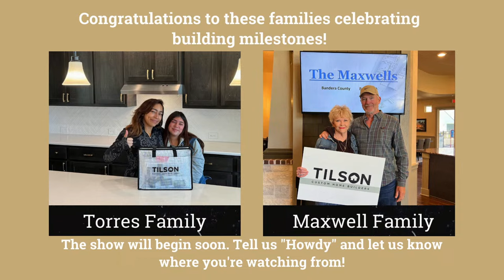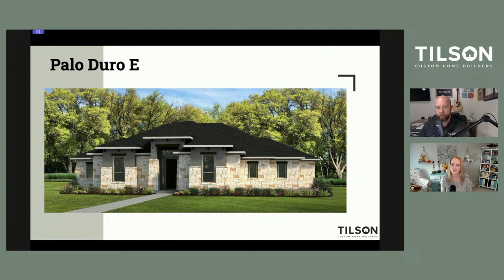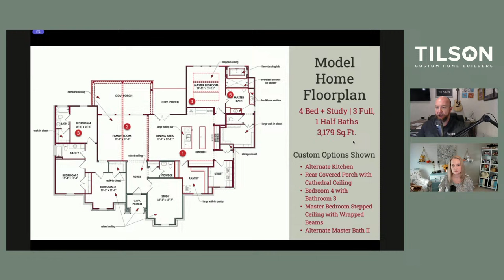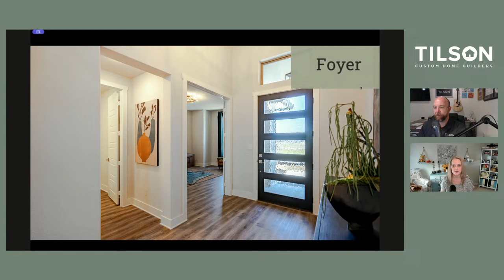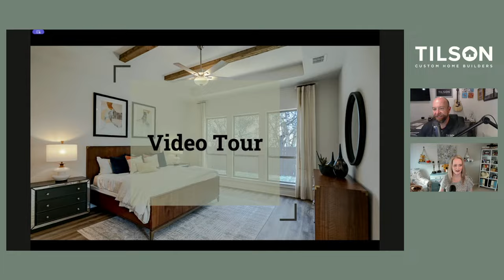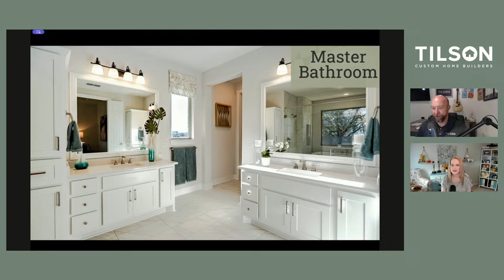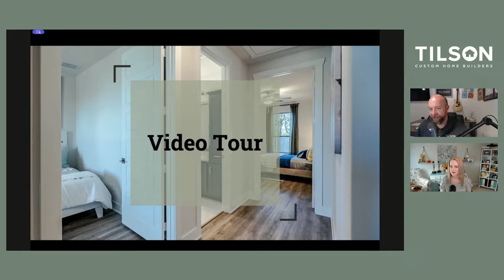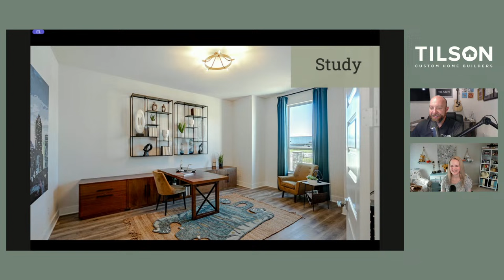Tilson Live! The Palo Duro Model in San Marcos - February 20, 2024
Join Eric and Dawn for the next Tilson Live on Tuesday at 2 PM! It's the episode you've been waiting for! They're taking you on a tour of our new Palo Duro model in San Marcos. Get ready to discover this stunning home.

During the live stream, you can ask any questions about building on your land. Don't miss out on this incredible chance to gain valuable knowledge and inspiration for building your dream home. See you there!

00:00 Intro Video
00:55 Welcomes and Introductions
04:37 Topic Introduction
05:35 Viewer Welcomes
09:51 Palo Duro Presentation Begins
11:17 Palo Duro Model Home Exterior
12:05 Palo Duro Floor Plan
14:11 Model Home Floor Plan
17:36 Video Tour Begins
17:47 Video Tour: Exterior
18:47 Discussion on the exterior
19:52 Discussion on the Foyer
20:58 Viewer Questions + Comments
23:55 Video Tour: Family Room + Kitchen
27:24 Discussion on the Family Room + Kitchen
31:48 Viewer Questions + Comments
42:50 Video Tour: Master Suite
44:47 Discussion on the Master Suite
47:06 Viewer Questions + Comments
48:51 Video Tour: Secondary Bedrooms
49:30 Video Tour: Rear Covered Porch
49:58 Video Tour: Study
50:42 Video Tour: Laundry Room.
51:12 Discussion on the Secondary Bedrooms + Bathrooms
52:58 Discussion on the Rear Porch
54:25 Discussion on the Study
55:13 Discussion on the Utility Room
55:40 Viewer Questions + Comments
01:19:02 Wrap-Up and Goodbyes